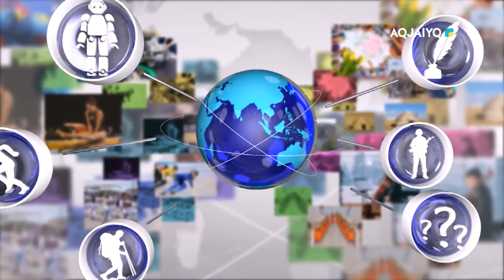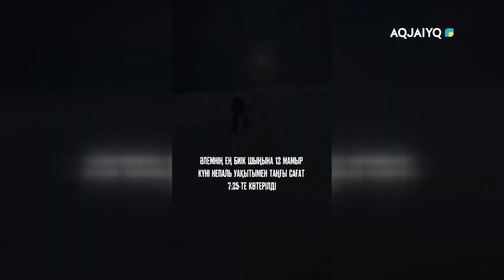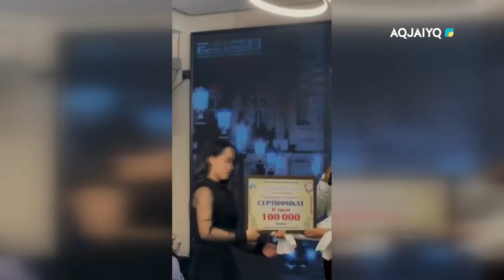Шарайна (02.06.2024)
aqjai'yq телеарнасы